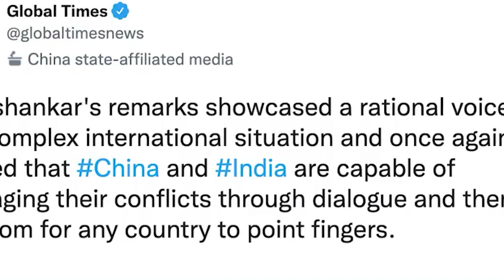ba pynshongnia_ioh jingiaroh u jaishankar na china ia jingbym pyniasoh ieng pyrshah india-china